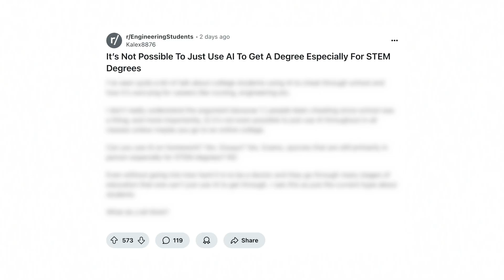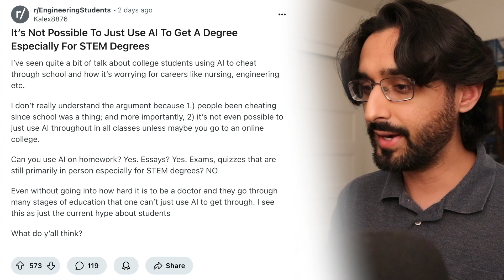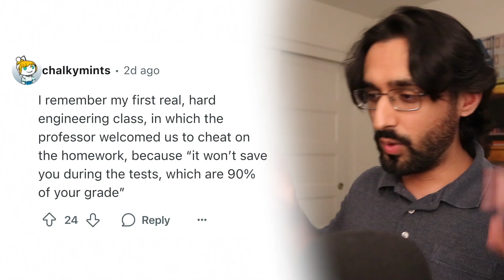"It's impossible to earn a STEM degree using AI"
STEM students try not to mention that their major is the hardest thing in the world challenge: IMPOSSIBLE DIFFICULTY

Video topics:
- How is AI used in STEM education
- How are colleges using AI
- What is the role of artificial intelligence in advancing STEM research and education
- AI in science education
- How are college students using AI
- How are colleges checking for AI
- How are college dealing with AI
- How are university students using AI
- How do college students use AI
- Are college students using AI to cheat
- How many university students use AI
- Using AI in education
- Using AI in engineering